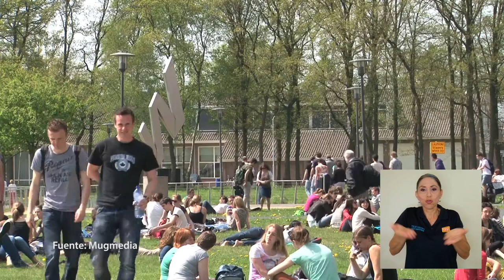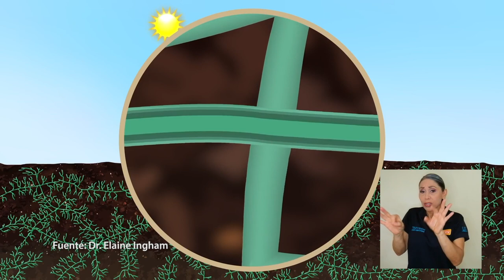Investigación sobre calidad del suelo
Un investigador de la Escuela de Agronomía de la UCR realizó un estudio en los Países Bajos sobre el comportamiento y aporte de una nanopartícula a la calidad de los suelos.